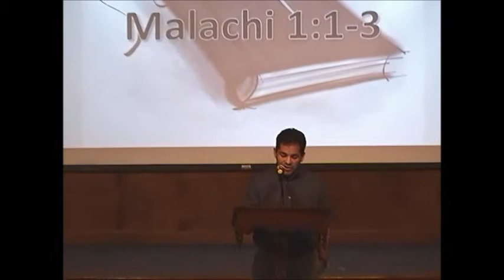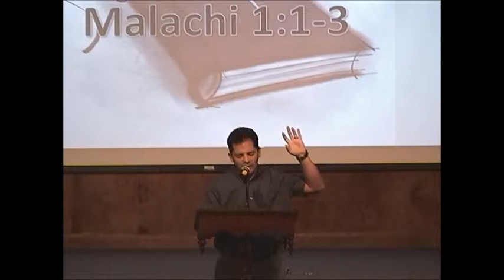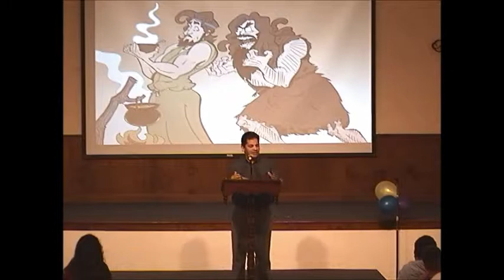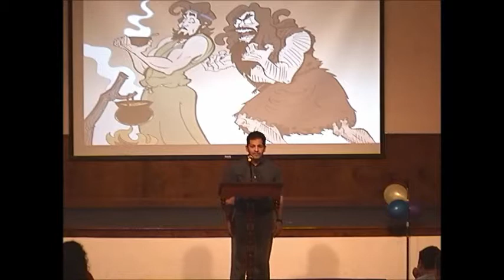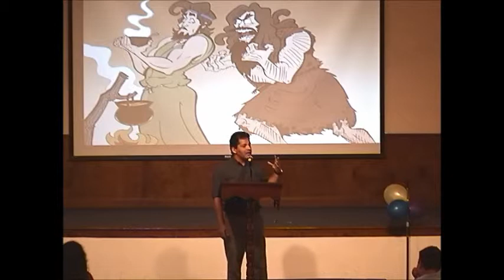Attitude Is Everything / Daniel Carrillo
Chapel September 24, 2014